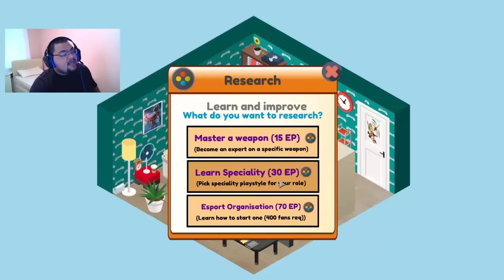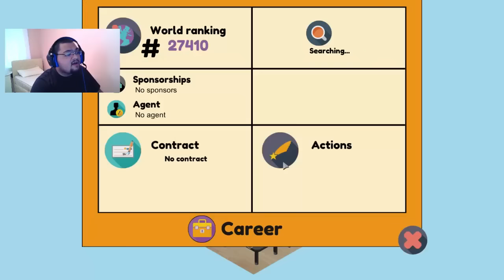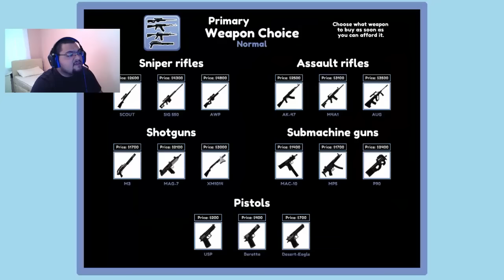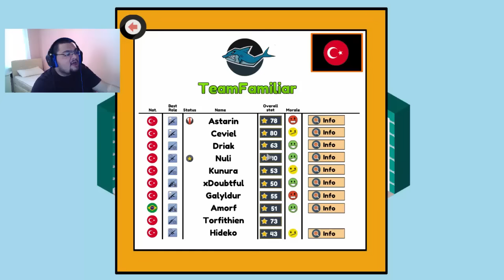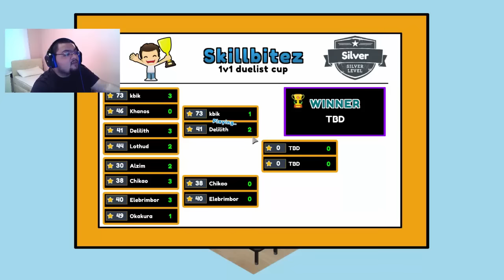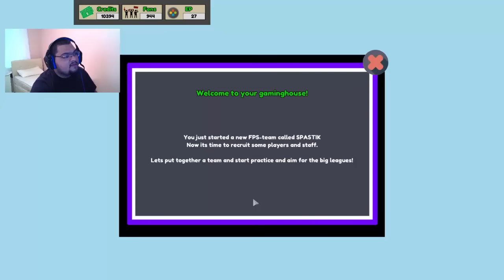Profesyonel Oyunculuk Simulatörü : Bölüm 5 - AĞBEEEY KOL BOZUK KOL!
Pro Gamer Manager'ın Türkçe Oynanış Videosu İle Karşınızdayım. Bu Oyunda Bir Profesyonel Oyuncu Oluşturuyor Ve Onu Kariyerinde Üst Sıralara Taşımaya Çalışıyoruz. Bu Eğlenceli Oyunu İzlerken , Keyifli Vakit Geçirmenizi Dilerim. İyi Seyirler.

Mobil Uygulamam

Özel Açıklama